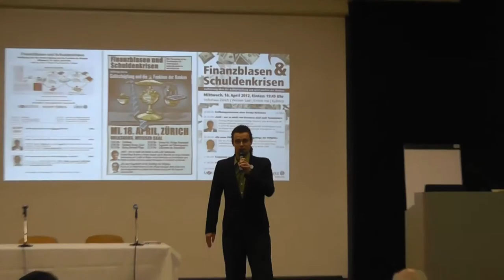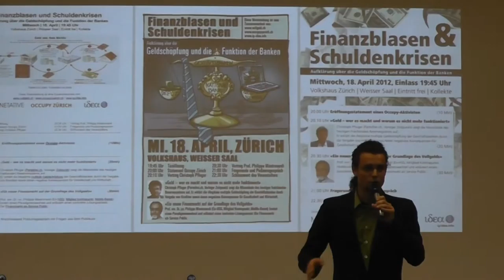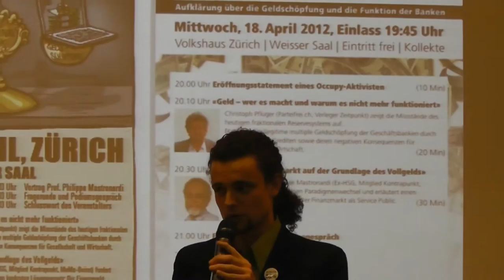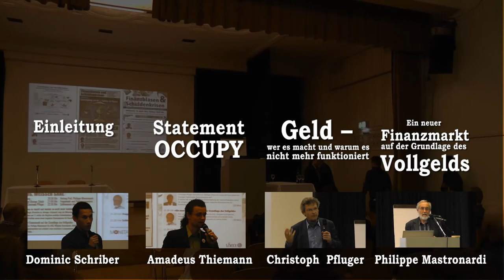Occupy-Statement: durch das Geldsystem behindert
Amadeus Thiemann (Occupy Zürich) gibt ein Eingangsstatement zur Dringlichkeit und Notwendigkeit der Beschäftigung mit dem Geldsystem.

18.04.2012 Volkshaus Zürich